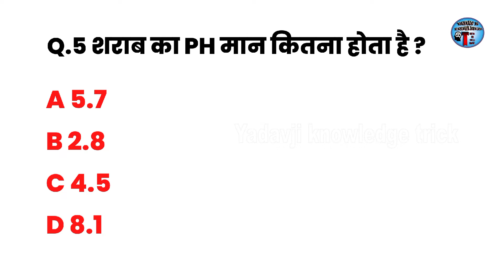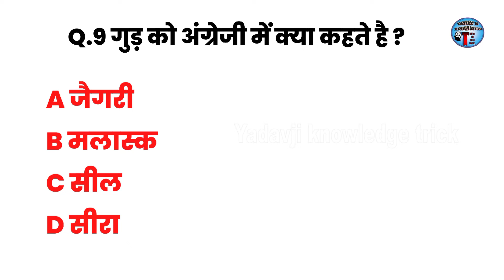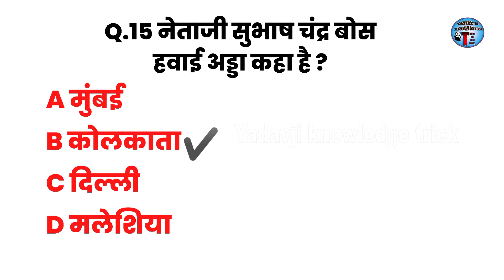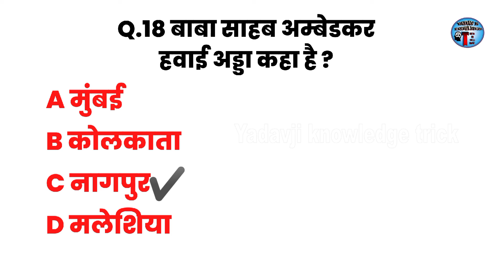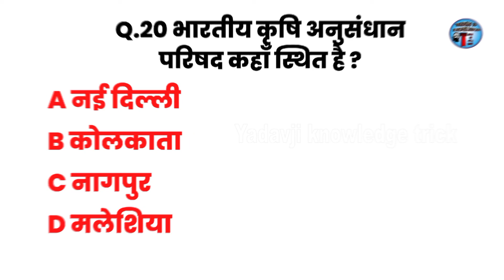Top 20 Gk Question | Gk Top 20 Questions In Hindi | Gk Quiz | Gktop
yadavjiknowledgetrick General knowledge
Saamanya gyan
Important question in gk
Important gk
Top 20 gk quiz
Gk quiz
gk questions and answers
gk today
Gk gk
gk tricks
20 gk question
20 gk question in english
20 gk question answer
20 gk questions in hindi
20 gk question english mein
20 gk ke question
20 gk question with answer in english
20 gk english mein
20 gk ka question
20 gk hindi mein
gk top 20 question
gk top 20
gk top 2022
gk top 20 questions in hindi
top gk 2021
up gk top 20 question
gk ke top 20 question
general awareness
general science for competitive exams
general science
samanya vigyan
samanya hindi
samanya gyan gk
competitive exams questions and answers
competitive exams questions
competitive exams ke person
current affairs
UPSC
upsc gk
सामान्य ज्ञान
जीके
जीके के सवाल
जीके क्वेश्चन
Top Questions In Hindi
 बुलंद दरवाजा कहाँ पर स्थित है
चार मीनार कहाँ पर स्थित है
दूध का PH मान कितना होता है
नीबू के रस का PH मान कितना होता है
शराब का PH मान कितना होता है
भारत में सबसे पहले सूर्य किस राज्य में निकला था
आँसू का PH मान कितना होता है
किस देश के कपड़ो पर अखबार छपता है
गुड़ को अंग्रेजी में क्या कहते है
किस जानवर का दिल उसके सिर पर होता है
इंदिरा गाँधी का जन्म कहां हुआ था
हत्या की कोशिश पर कौन सी धारा लगेगी
इंदिरा गांधी किस जाति की थी
नेताजी सुभाष चंद्र बोस हवाई अड्डा कहा है
छत्रपति शिवाजी हवाई अड्डा कहा है
सरदार वल्लभ भाई पटेल हवाई अड्डा कहा है
बाबा साहब अम्बेडकर हवाई अड्डा कहा है
श्री गुरु रामदास हवाई अड्डा कहा है
भारतीय कृषि अनुसंधान परिषद कहाँ स्थित है